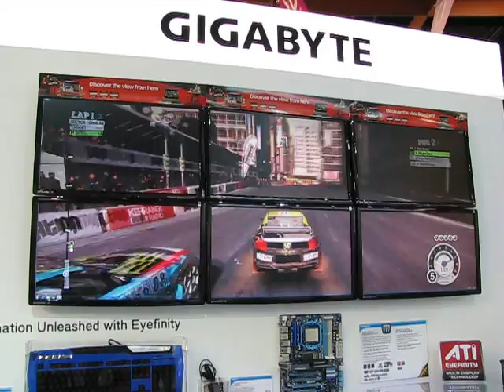Computex 2010 - Eyefinity 6 DiRT Demo at GIGABYTE Booth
This is DiRT being played on an Eyefinity 6 setup using GIGABYTE's GA-890FXA-UD7 motherboard with four GV-R5876P-2GD-B ATI Radeon HD 5870 Eyefinity 6 Edition graphics cards.